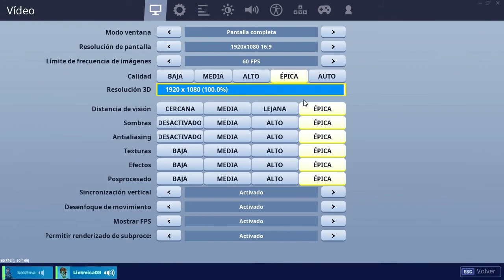Fortnite episodio 2 temporada 1 jugando con Misa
► ¡Sígueme!